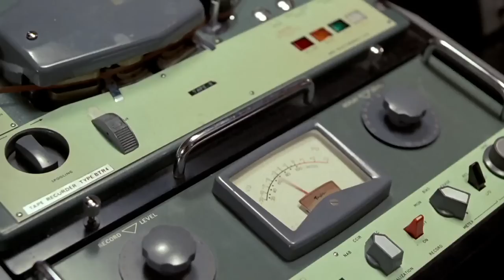Robin Williams' final sign off in "Good Morning Vietnam"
End of the movie; this part always stuck with me. Now that he's gone, I felt it couldn't be more relevant. Godspeed, Genie, you're free.